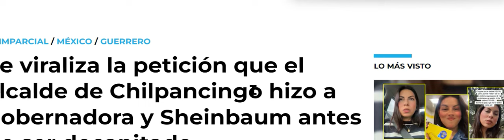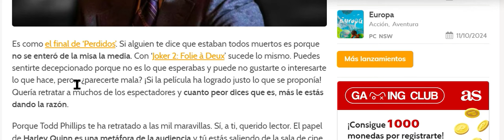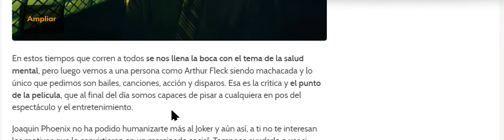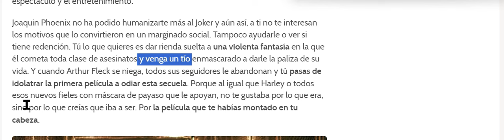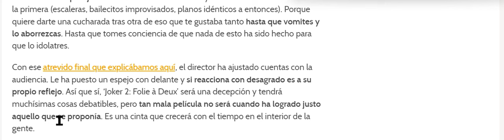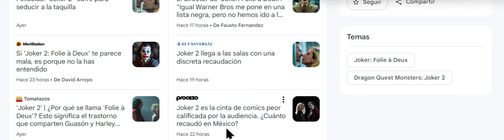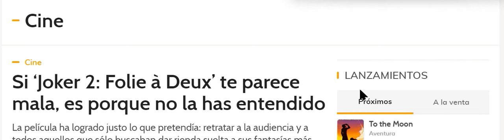JOKER 2 SI NO TE GUSTA ES PORQUE NO LA ENTENDISTE